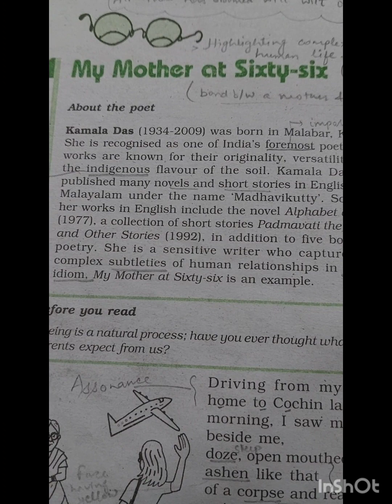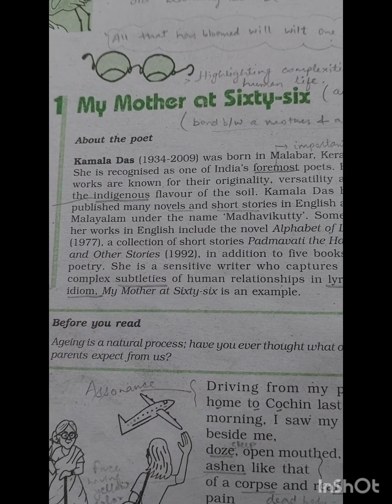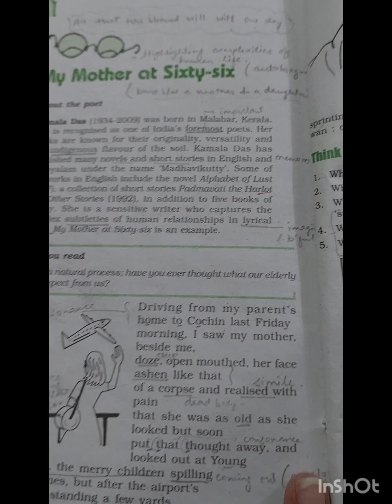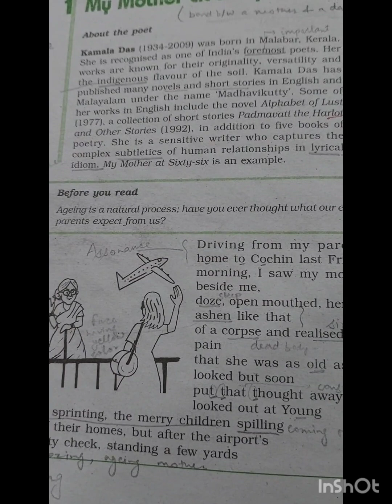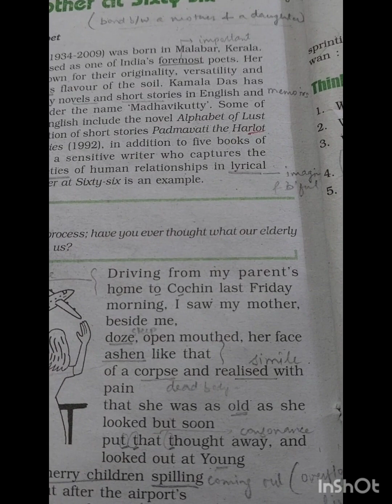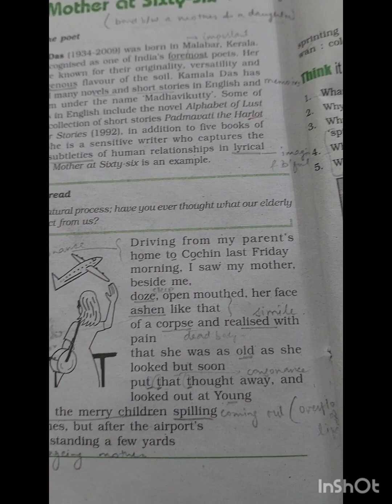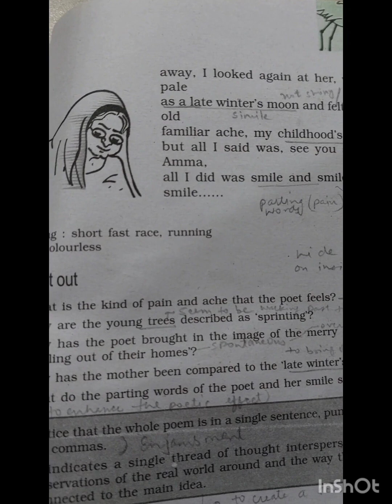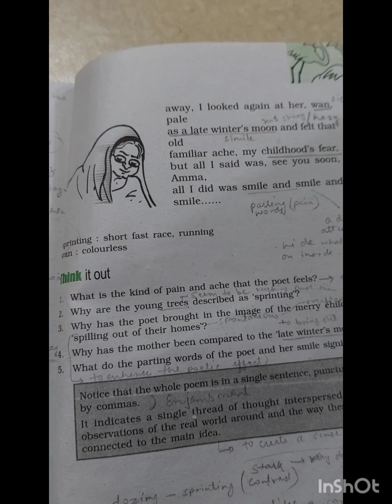English- Class12th poetries ( CBSE).